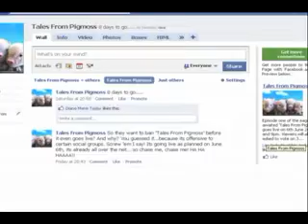Explicit Trailer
Tales From Pigmoss trailer, contains bad language.